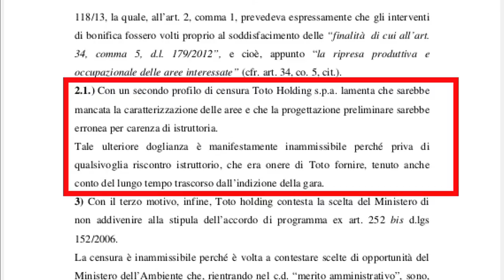Bussi. Il ministero si contraddice ed Edison guadagna tempo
Non si placa la polemica riguardo l'annullamento, deciso dal ministero dell'ambiente, del bando che aveva assegnato i lavori di bonifica di Bussi. Intanto Costa rassicura che i 47 milioni destinati alla bonifa e alla reindustrializzazione del sito torneranno agli abruzzesi.